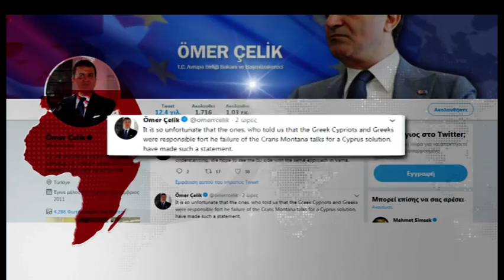Οργή στην Άγκυρα για τα συμπεράσματα της Συνόδου Κορυφής